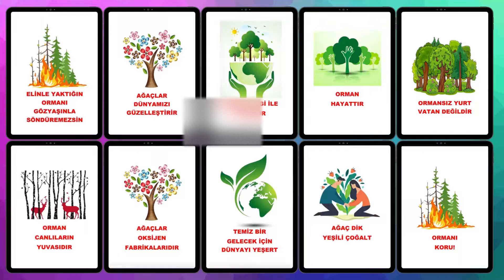ORMAN HAFTASI ORTAK ÇALIŞMAMIZ